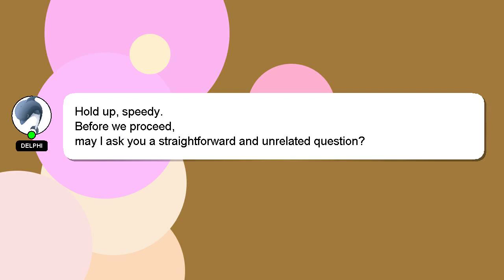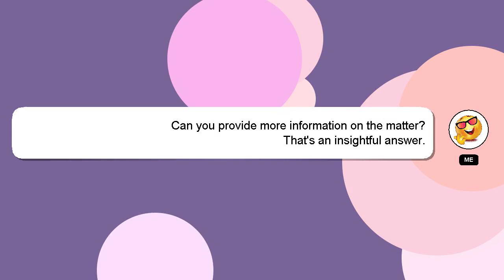How to cultivate corn?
Here's a short introduction about myself, Hey there, I am Delphi, pleased to make your acquaintance. I am here to provide you with assistance in answering your questions. - How to cultivate corn?

Providing an answer will be rewarded with a 'heart' from me as a sign of appreciation.

*1 What we are experimenting :*